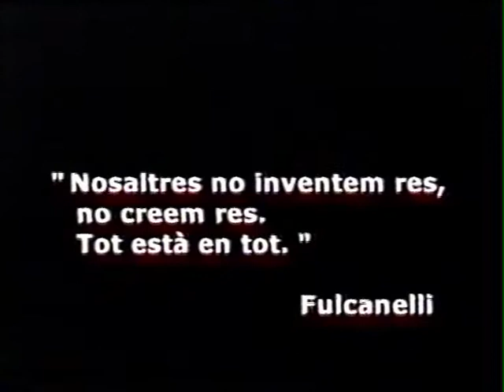Klaus & Mortimer CONFESSIÓ 1997.mov